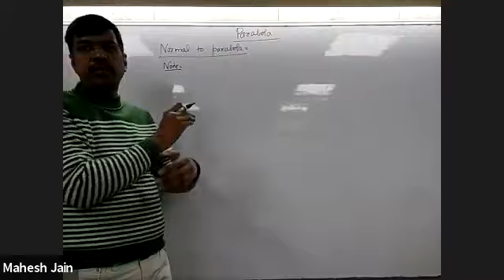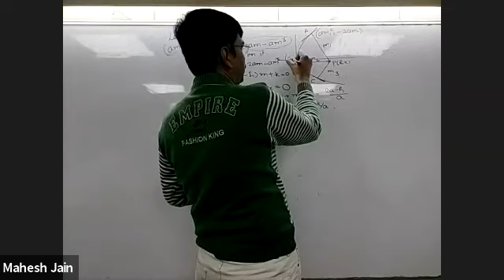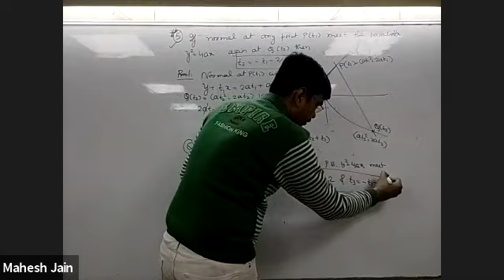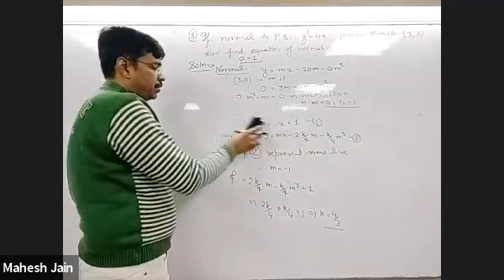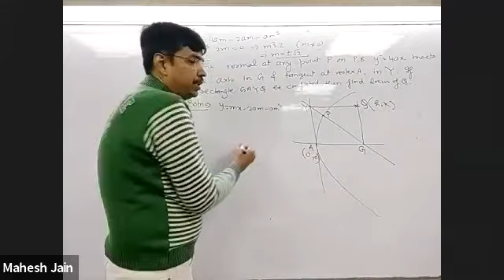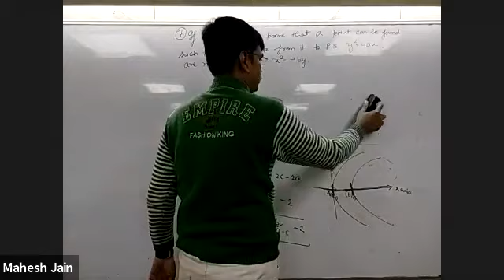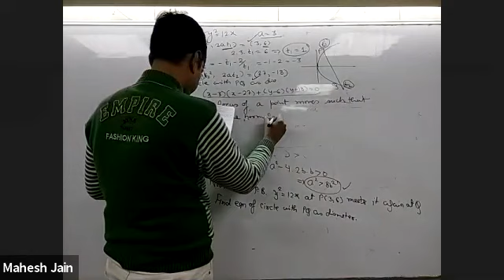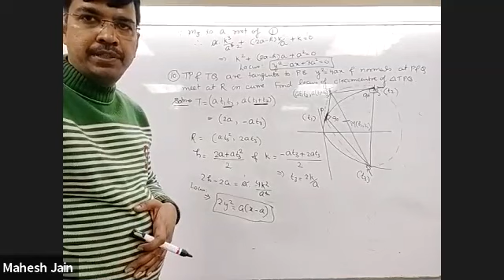Parabola L4 for dropper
Normal to parabola. Point of intersection of normals at two points on a parabola. Number of normals drawn to parabola from a points. Conormal points. Properties of conormal points.